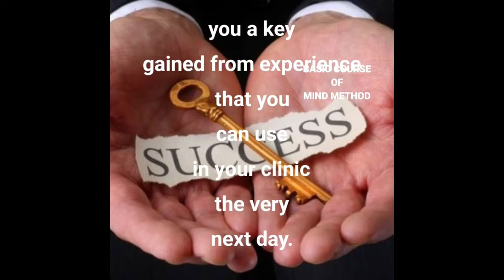HSH CASE STUDY 15 DEC 23 Dr ANU KAUSHAL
Case analysis link

rubrics are the key to understanding the underlying theory of homeopathy. By understanding the rubrics, you can better understand how homeopathy works and how to use it effectively; with hsh_homeopathy.